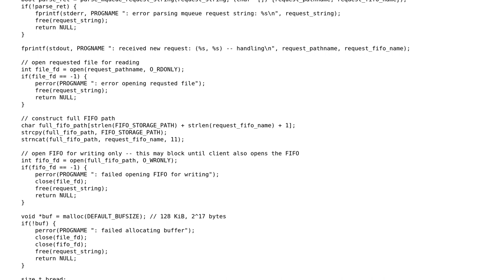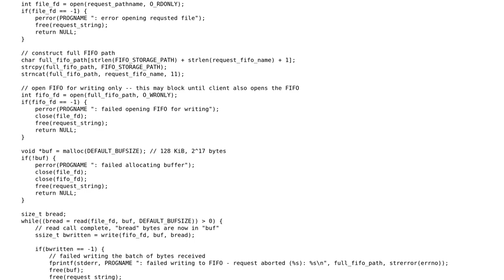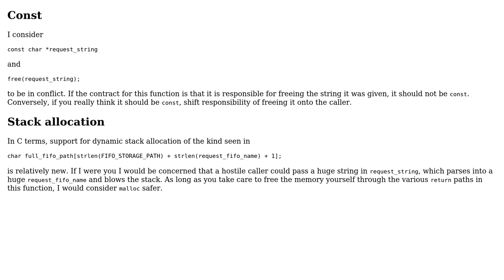Code Review: Further optimization of file transfer over FIFO on linux?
With thanks & praise to God, and with thanks to the many people who have made this project possible! You are responsible for your own actions.